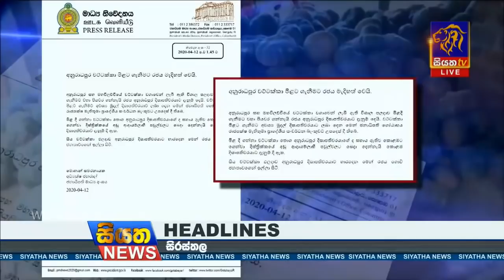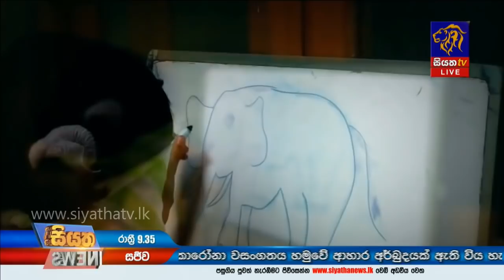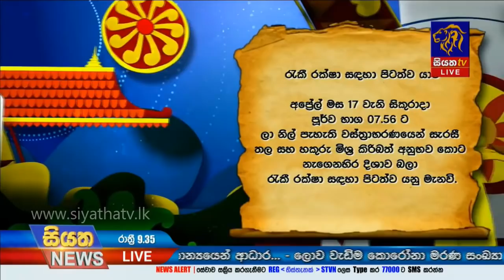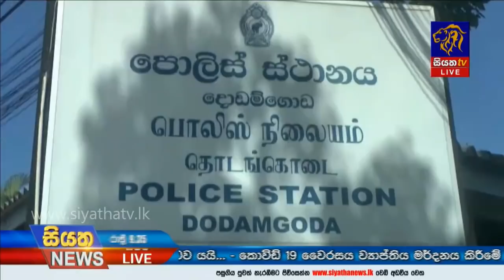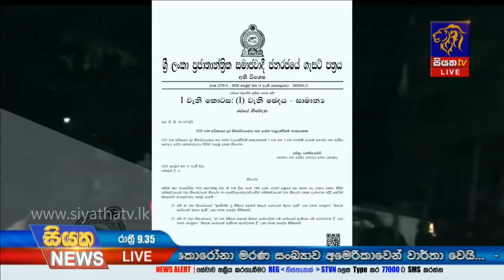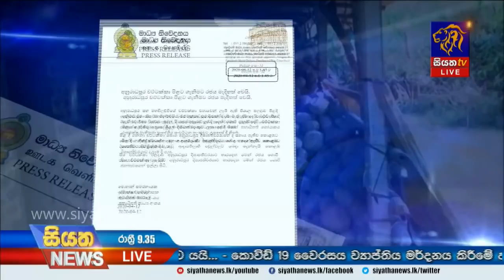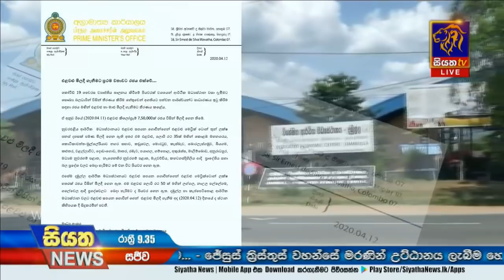Siyatha News | 09.35 PM | 12 - 04 - 2020